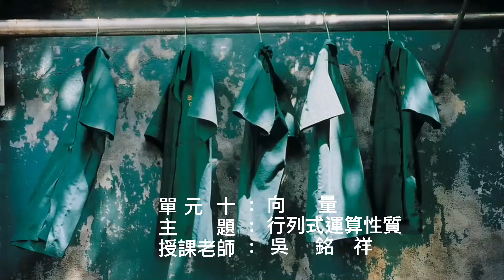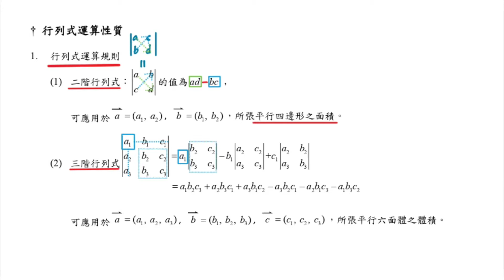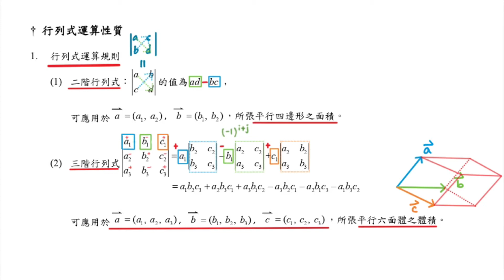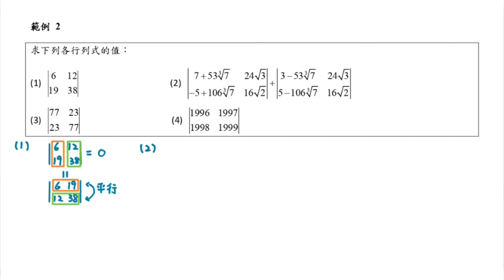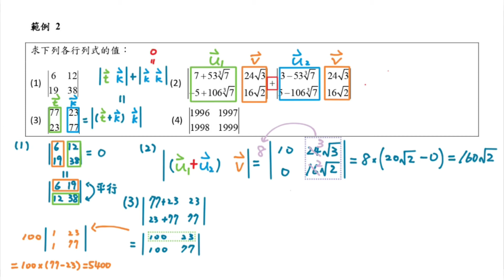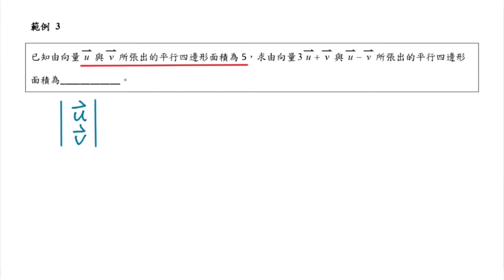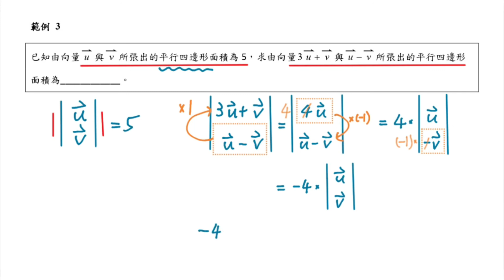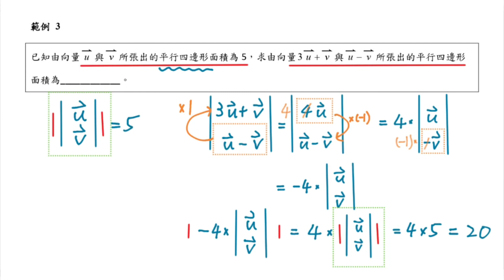單元十向量(10-9)行列式運算性質